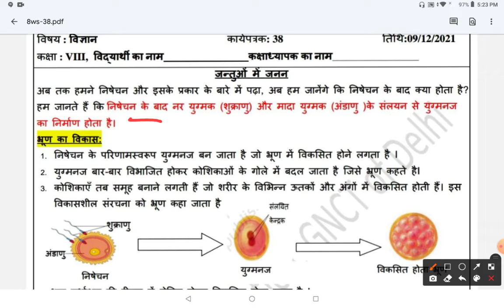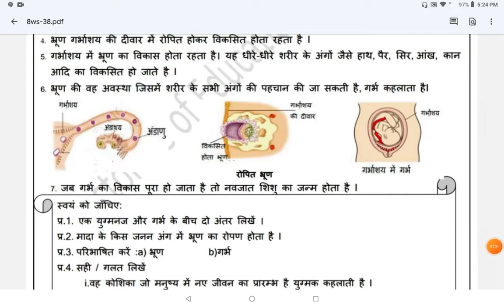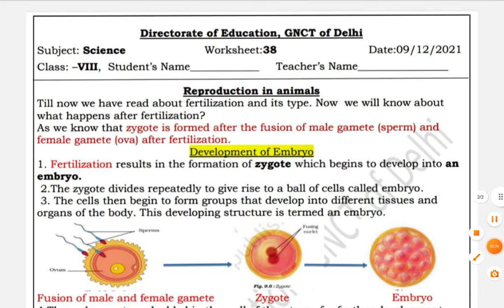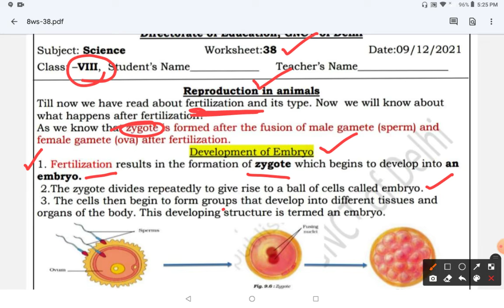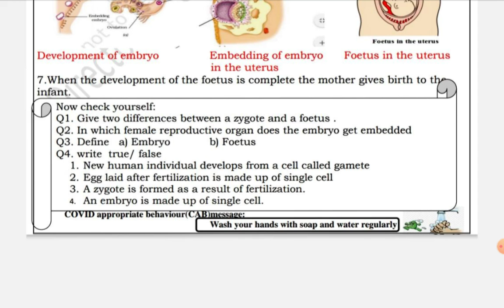8th DOE Science WS-38:: Development of Embryo in Animals (Hindi and English)